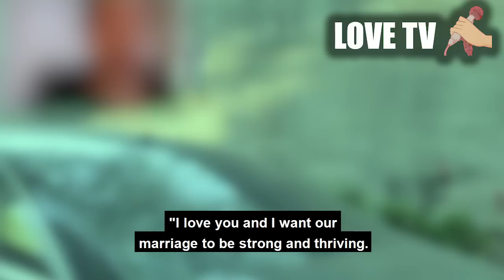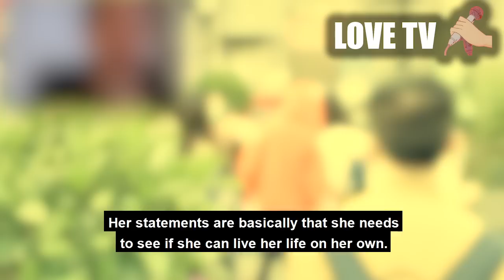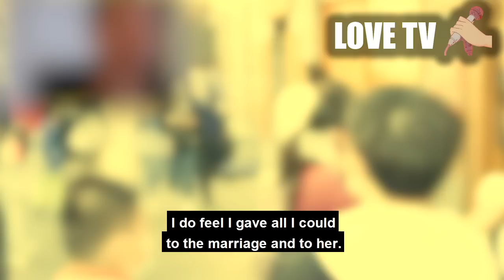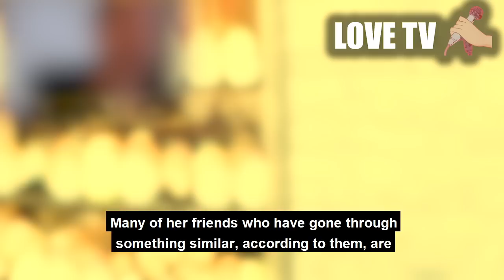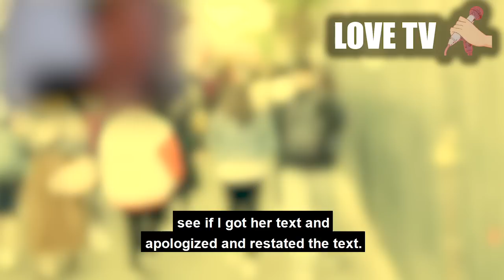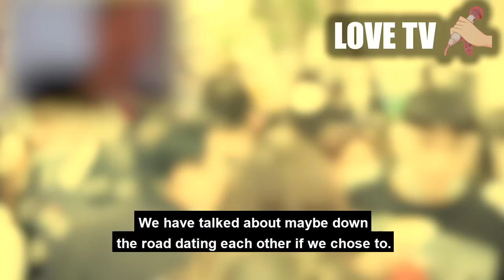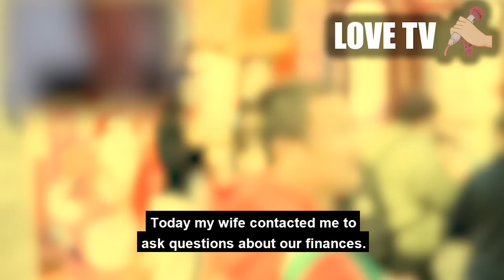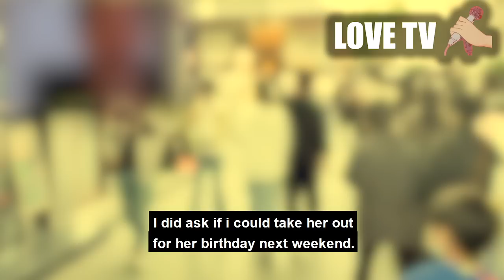50 year old Wife cheating in our marriage AT THIS AGE? WHAT?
why would you do that.